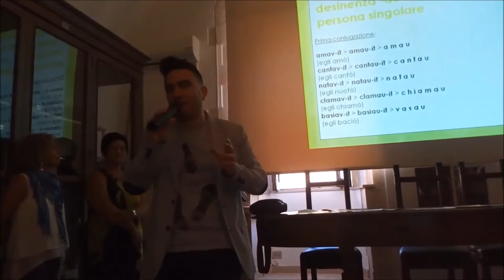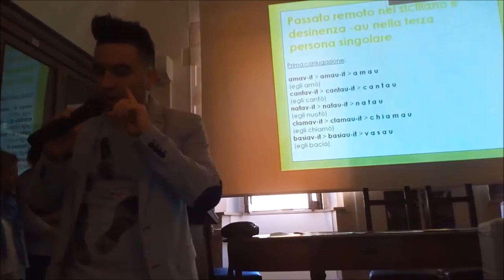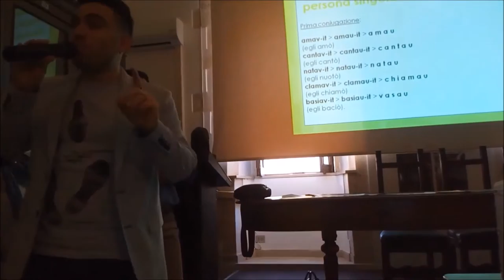DIALETTOLOGIA - Il passato remoto nel siciliano e la terminazione in -au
Invitato a prender parte alla conferenza di inizio anno scolastico tenutasi in data 12/09/2016 presso il liceo Tommaso Campailla di Modica, in provincia di Ragusa, tratto il passato remoto nella lingua siciliana e la sua desinenza, di pura derivazione latina, in "au" della terza persona singolare, che possiedono tutti i verbi appartenenti alla prima coniugazione.